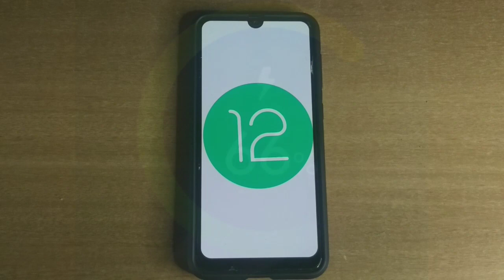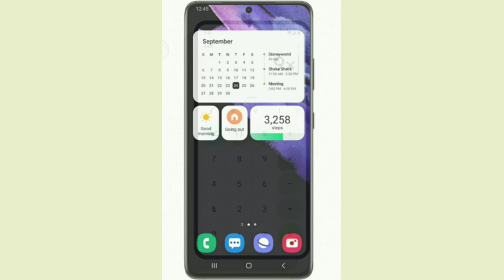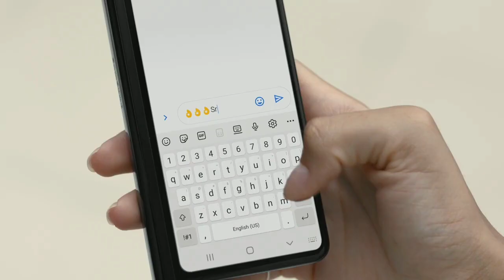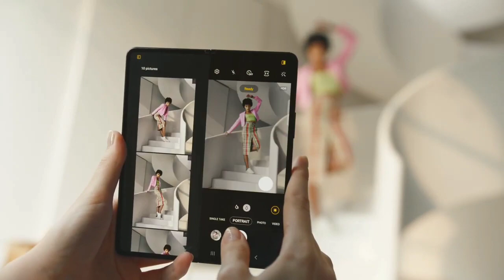Samsung OneUI 4.0 Android 12 First Look & Features - S21 S20 A51 A52 A52S A71 M21 M31 M51 M31S A21S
Credit- Sammobile